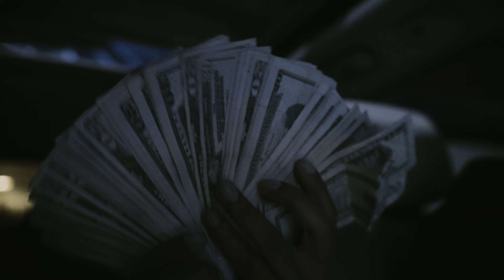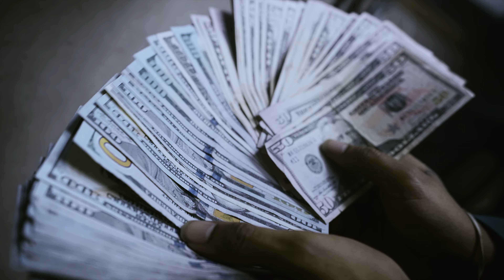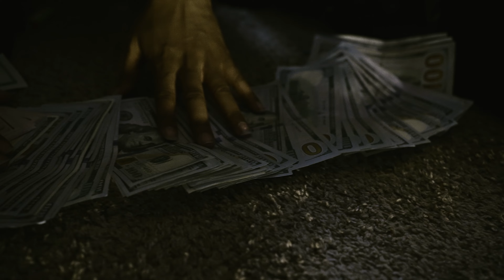B4BY J - Interstate Trafficking (dir.